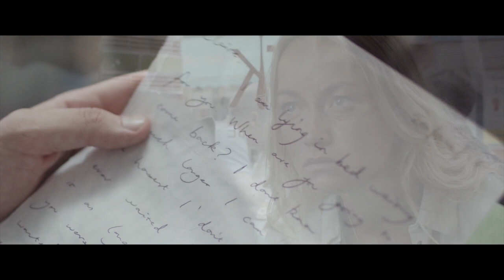Nocturne Trailer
LAFA Winner, May 2020.